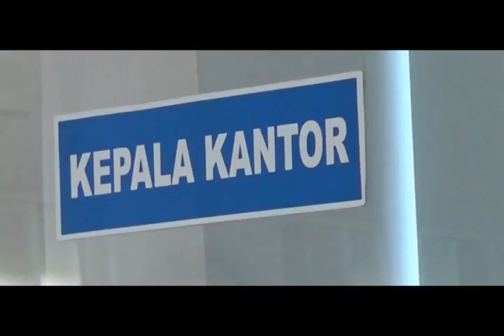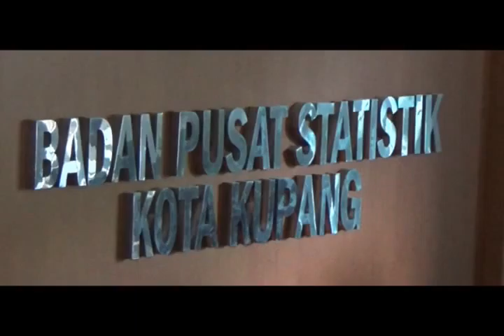SIPRIANUS ATOK KUPANG NUSA TENGGARA TIMUR BERDESAKAN EMPAT RATUS WARGA KUPANG REBUT TIGA TRILIUN